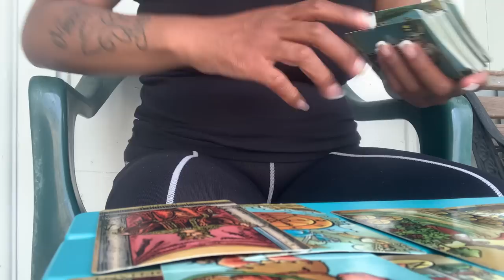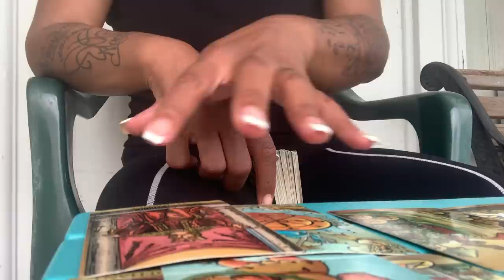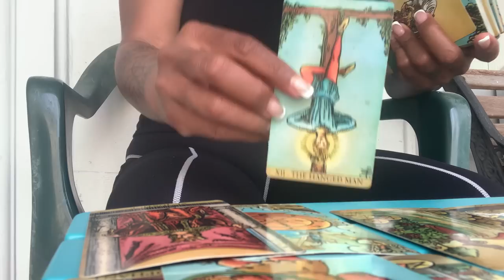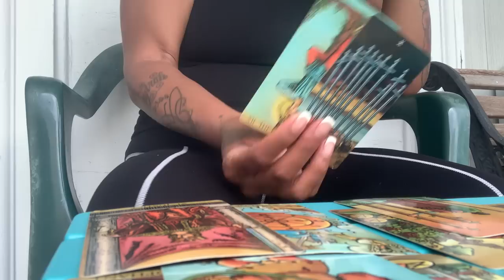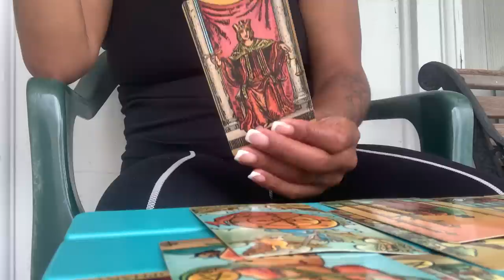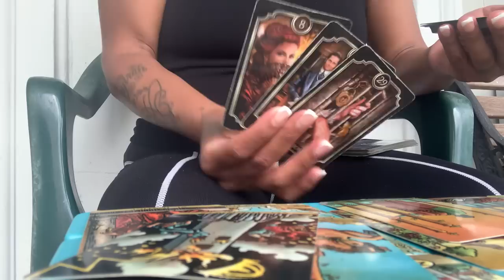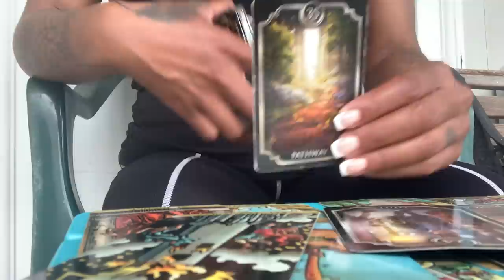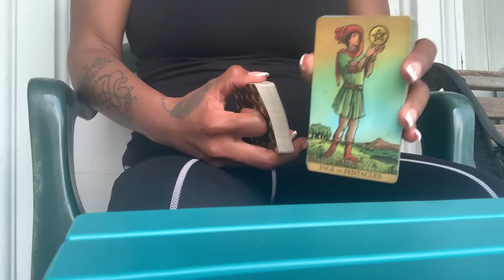Law of attraction at its finest..U being a spiritual judge is about 2 manifest in the 3D..Wait on it